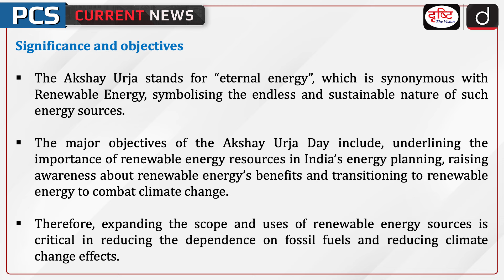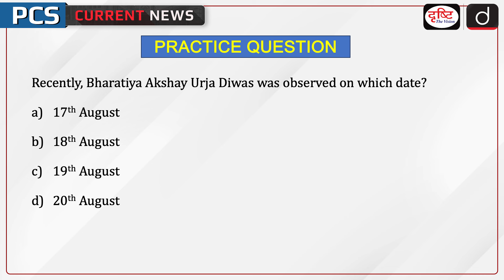Indian Renewable Energy Day | Bhartiya Akshay Urja Diwas | PCS Current News | Drishti PCS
Bharatiya Akshay Urja Diwas or Indian Renewable Energy Day is observed on the 20th of August each year. Akshay Urja Day is celebrated each year to underscore the significance of renewable energy sources and to highlight the strides India has made in advancing the same. The date also marked the birth anniversary of India’s former Prime Minister Rajiv Gandhi, who played a pivotal role in promoting and supporting sustainable development and renewable energy initiatives. The day provides an opportunity to showcase India’s commitment to achieving 500 GW of installed electricity capacity from renewable energy by 2030.

1. Videos by Dr. Vikas Divyakriti

2. Concept Talk- By Dr. Vikas Divyakirti

5. DAILY CURRENT AFFAIRS WITH MCQs